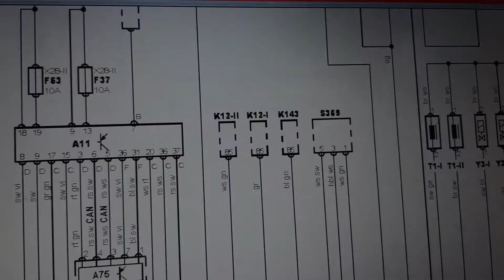Come diventare meccanico di autoveicoli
Se sei interessato agli ambiti della meccanica e della meccatronica e desideri lavorare come meccanico motorista, scopri come diventare meccanico di autoveicoli.